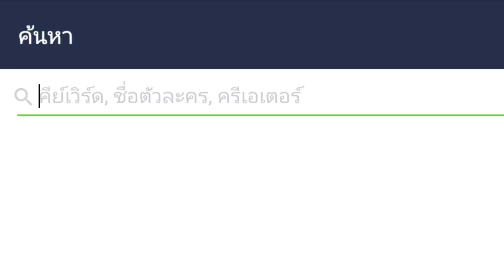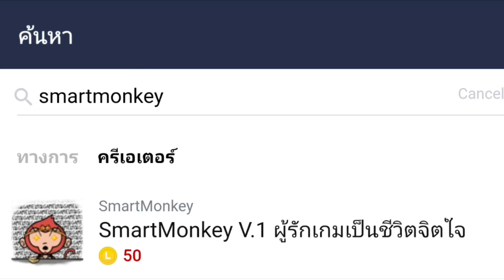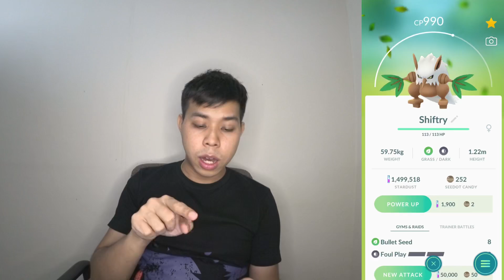Pokemon Go ไทย ไทย EP.66 - Community Day At Home Seedot เปิดน้ำหอมพร้อมเควสบัตรชมพูอีกแล้ว ว ว ว ว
Community Day รอบนี้ เปิดน้ำหอมจับยาวๆ อีกแล้ว
รอบนี้มากับเจ้า Seedot นั้นเอง
มีไชนี้บ้างเปล่า จะได้บ้างไหม ไปดูกันเลย ย ย